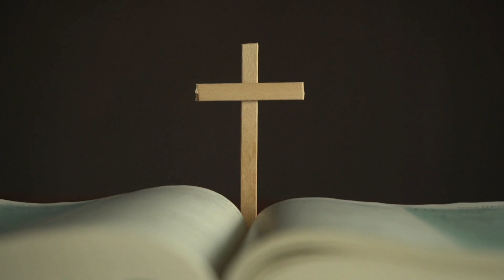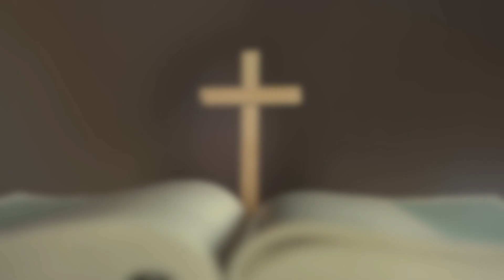Evangelio Diario Lunes 27 de Marzo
Comentario de Alicia Zenteno